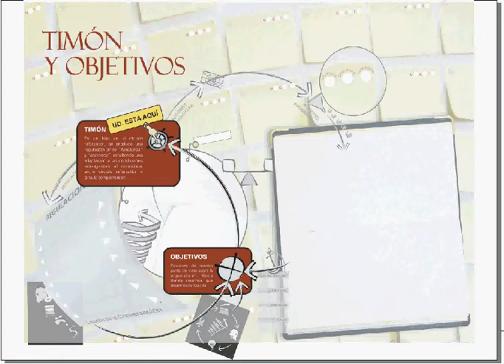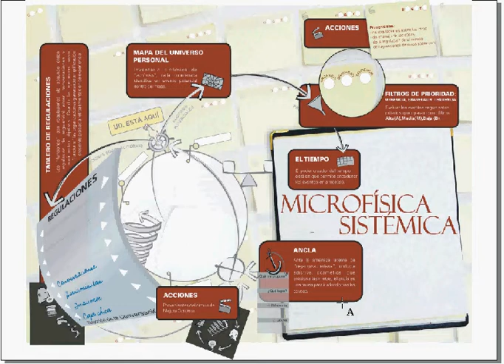congoAYUDAS.avi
Muestra las páginas de ayuda